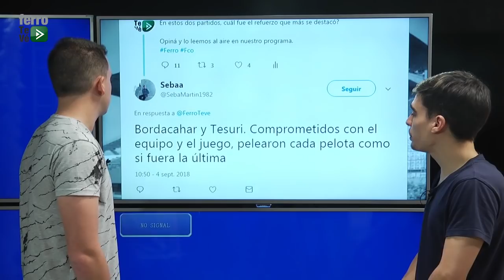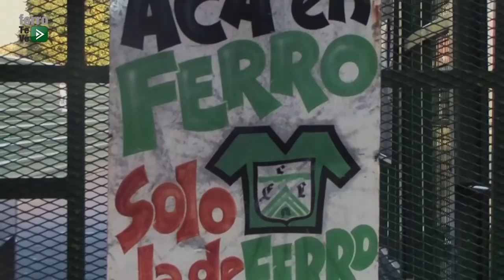Ferro Teve (06/09)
El análisis del triunfo de Ferro ante Guillermo Brown con entrevistas, los resultados del polideportivo y lo que se viene para el equipo de Caballito.

Ferro Teve es un programa dedicado a todo lo que pasa en el Club Ferro Carril Oeste. Información, notas e imágenes exclusivas de todos los deportes, lo institucional y lo social del club de Caballito. Programa pensado y realizado por hinchas de Ferro para los hinchas verdolagas que no pueden vivir el día a día del club, para los que viven en el interior del país y la gente del exterior.